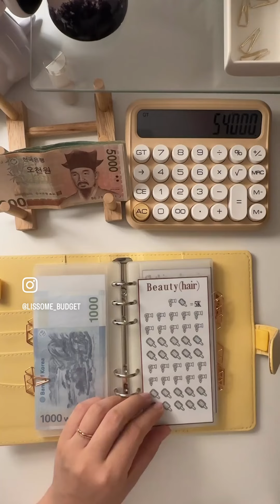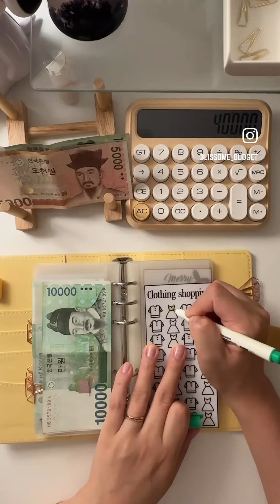Lissome_| 부수입 소액저축 🩵